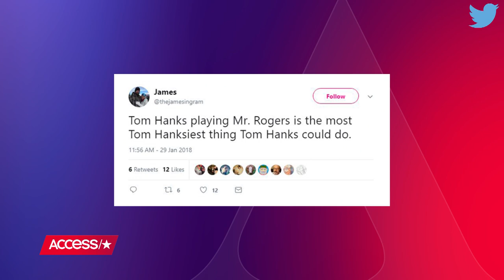7 Reasons Why Tom Hanks Is Perfect For The Role Of Mr. Rogers | Access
Tom Hanks is set to play Mr. Rogers in the forthcoming biopic "You Are My Friend" about the TV personality's life and friendship with journalist Tom Junod. The Oscar-winning actor is the perfect choice to take on the role of late "Mr. Rogers' Neighborhood" star Fred Rogers. Watch to find out why!